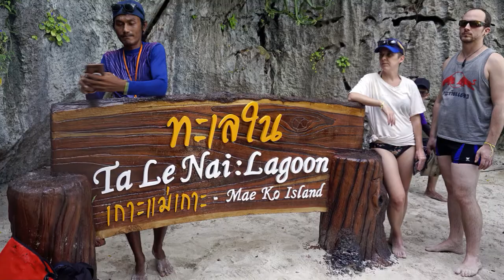Thailand - Koh Phangan - Mu Ko Ang Thong National Park Tour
Fantastic day trip from Ko Phangan to Mu Ko Ang Thong National Park with snorkeling stop, kayaking, swimming and breathtaking views.